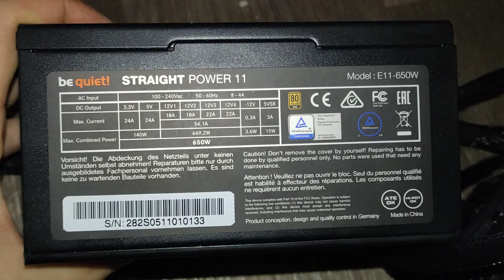⚡⚡⚡⚡🚧🔌Totalna awaria zasilacza część druga. test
Przedmiotem testu jest zasilacz be quiet straight power 11 650w  o mocy 650 w który padł mi po 9 miesiącach pracy.